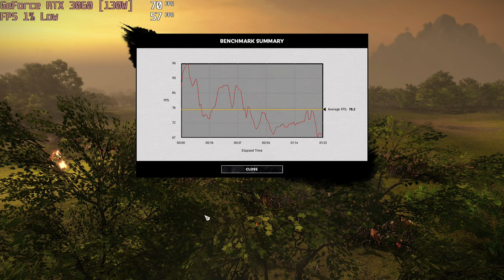🎮 NVIDIA GeForce RTX 3060 [Laptop, 130W] - Total War: THREE KINGDOMS gameplay benchmarks (1080p)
💻 Test Configuration:
• 16 GB RAM
• External Monitor

✅ LaptopMedia.com